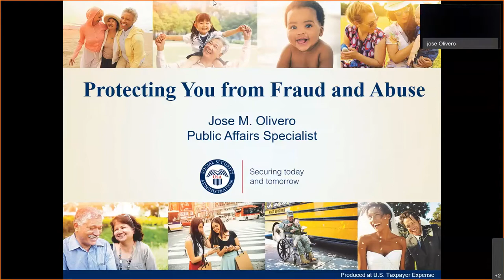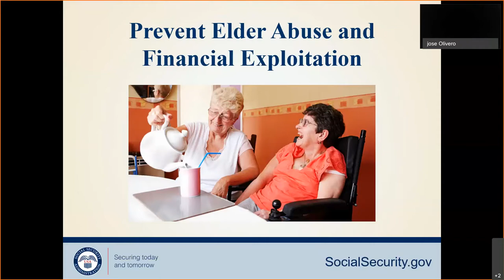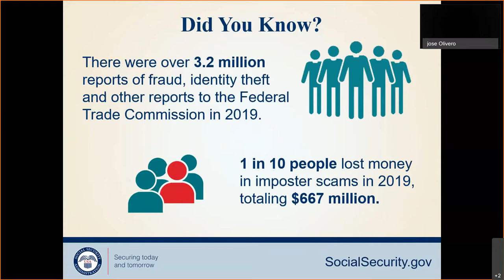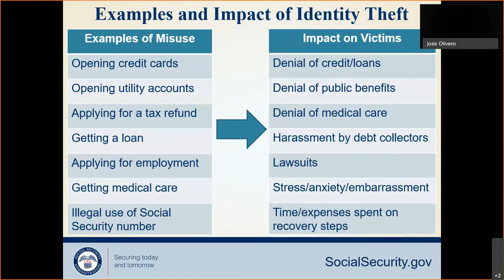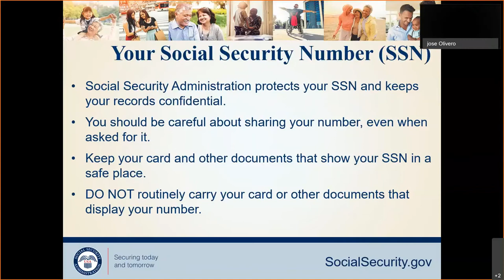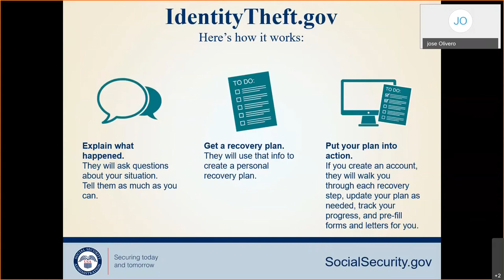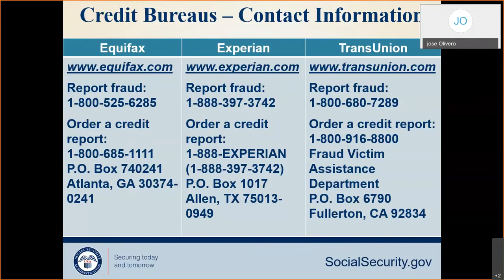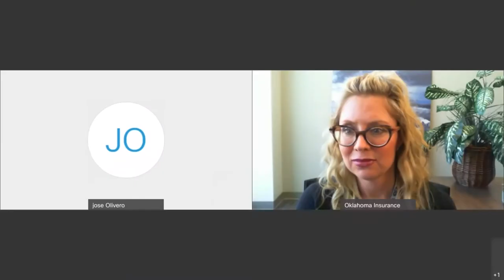May 13, 2021 Hoodwinked Series - Social Security Fraud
Speaker Jose Olivero, Public Affairs Specialist for the Social Security Administration in Oklahoma, presents on:
– False claims
– Misuse of benefits
– Counterfeit social security cards